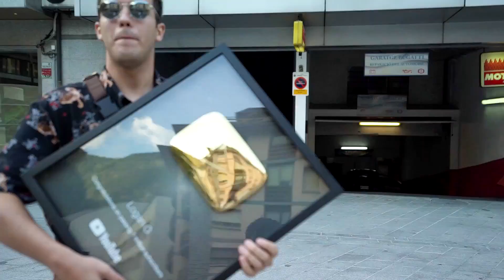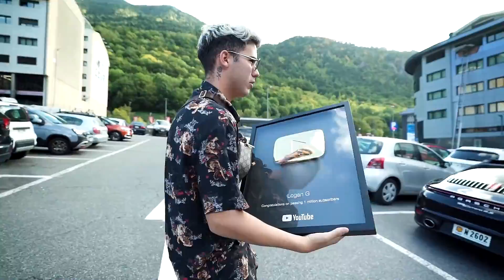INTENTO VENDER LA PLACA DE ORO DE YOUTUBE!!😱 *ESTO FUE LO QUE OFRECIERON..* [Logan G]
En este vídeo intento VENDER LA PLACA O BOTON DE ORO DE YOUTUBE Y ESTO FUE LO QUE ME OFRECIERON...
¿CUANTO VALE LA PLACA DE YOUTUBE

⭐ ÚLTIMAS HORAS PARA CONSEGUIR TU MÁSCARA!!